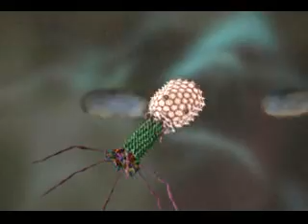T4 Virus infecting a bacteria.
Animation: A T4 Bacteriophage (virus) infects a bacteria.
-Recognises bacteria
-Inserts viral DNA
-lytic cycle (not shown)